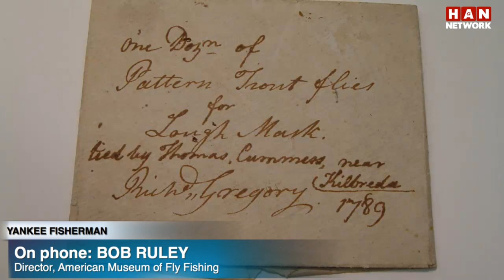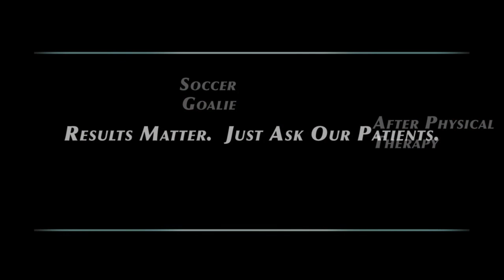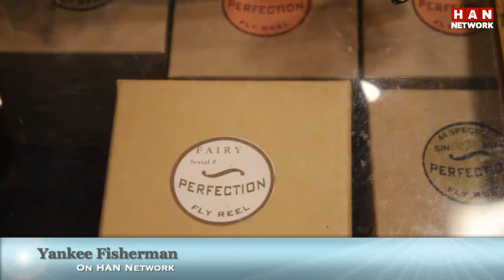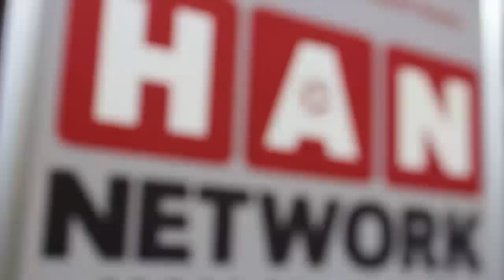Yankee Fisherman: Museum of Fly Fishing Director 12.1.16